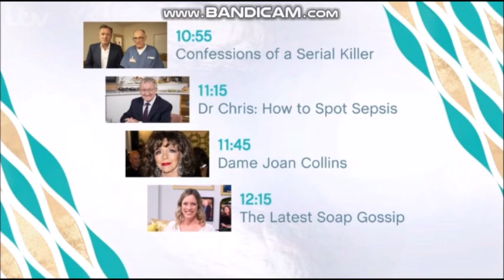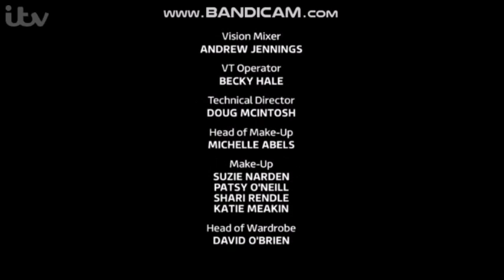This Morning - Tuesday 5th February 2019